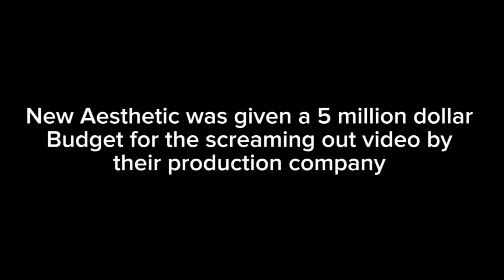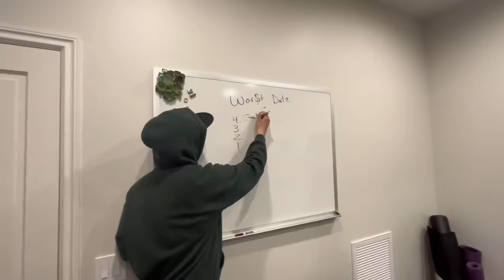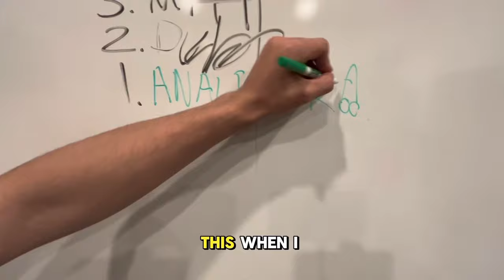New Aesthetic ‘Screaming Out’ Music Video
‘Screaming Out’ a song by New Aesthetic

Recorded at Riff Audio with Raul Cuellar

Thank you for supporting this band.